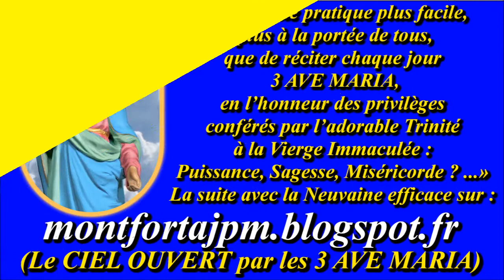III-30b. Les joies du Paradis (cantique de St Louis-Marie Grignion de Montfort)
Gilbert Chevalier
l'Aveugle-Vendéen
(31/10/2014)